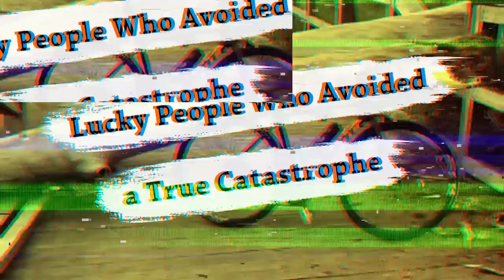Lucky People Who Avoided Disasters In Unbelievable Ways (NEW PICS!)